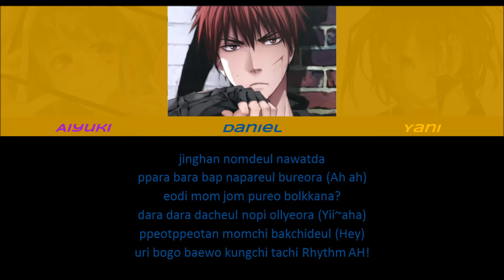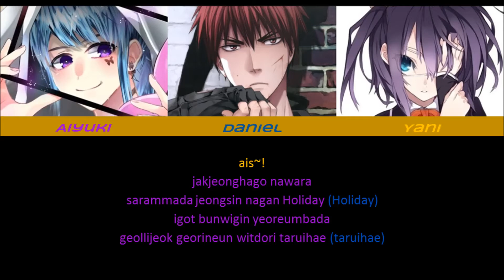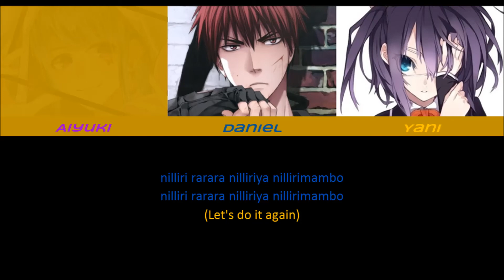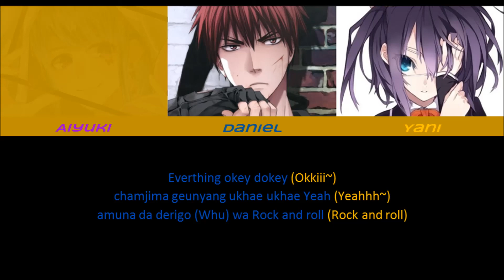[Utopia Cover] Block B - Nillili Mambo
JFam is present The Reboot Event
Are you survive or disband?

Utopia members:
Daniel - Leader, Vocalist, Rapper
Yani - Vocalist, Rapper
Aiyuki - Vocalist, Sub-Rapper